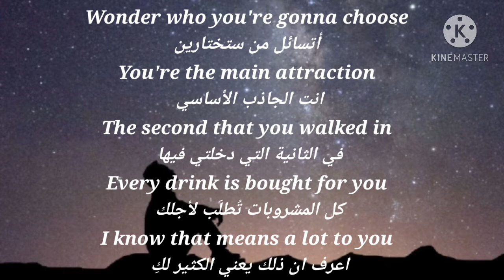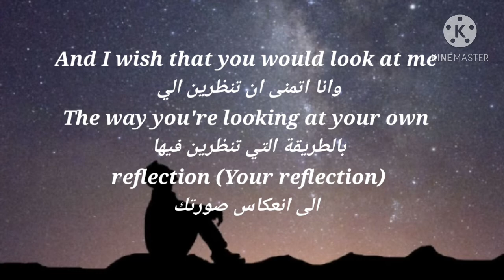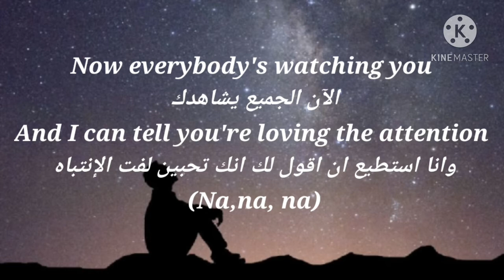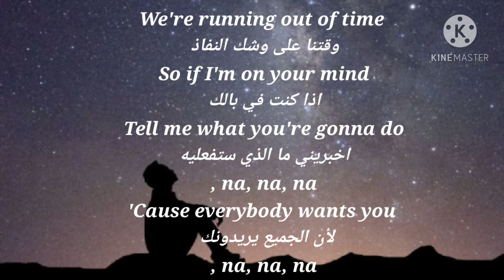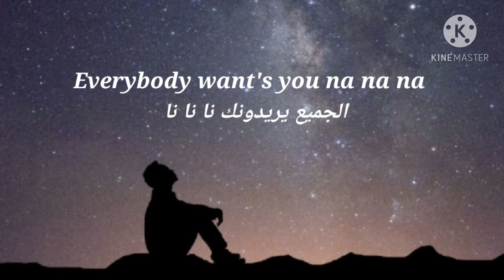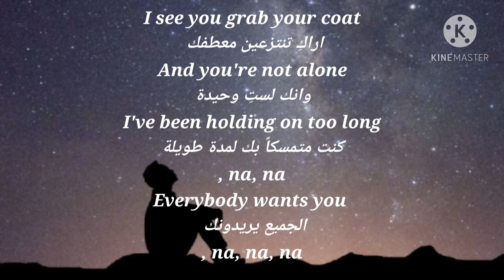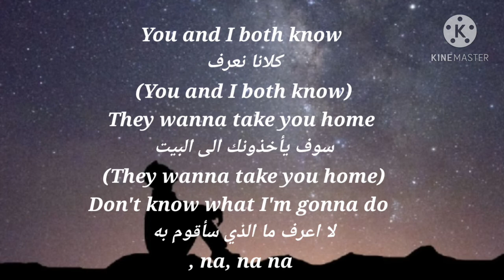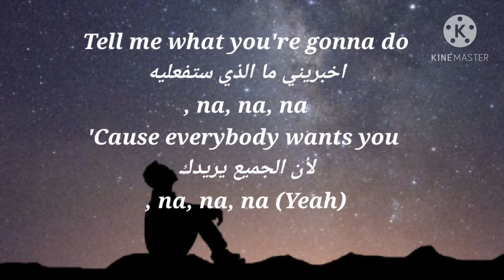JHONNY ORLANDO EVERYBODY WANTS YOU مترجمة ❤❤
لا تنسوا تتابعونا وتعطونا اقتراحاتكن وتدعمونا ❤
Fi♾🌼